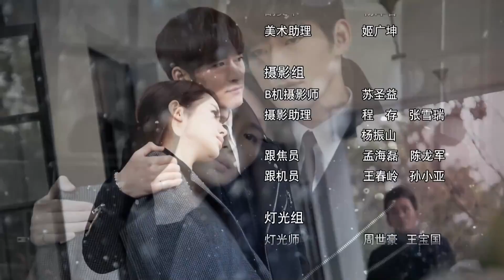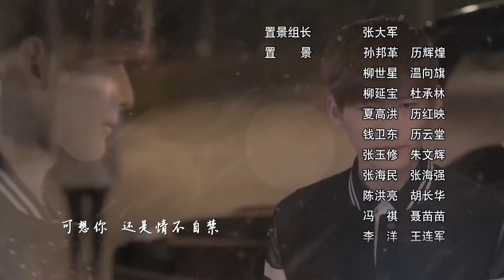ตอนที่ 08 | ขุนให้อ้วนชวนมารัก - Boss & Me (2014)| (จางฮั่น ,จ้าวลี่อิง )【ซับไทย】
🌟เรื่องย่อ:  🌟เรื่องราวความรักระหว่างประธานหนุ่มหล่อของกลุ่มบริษัทไอทีชื่อดัง"เฟิงเถิง"(รับบทโดย จางฮั่น)กับพนักงานสาวฝ่ายการเงิน"ซู ซานซาน"(รับบทโดย จ้าวลี่อิง)เด็กสาวใสซื่อ จิตใจดี คิดบวกเสมอเป็นเพียงพนักงานหญิงคนหนึ่งที่ไม่มีความโดดเด่นทั้งหน้าที่การงาน จนกระทั่งท่ามกลางดึกคืนหนึ่ง เธอได้รับสายหนึ่งจากโรงพยาบาลให้รีบไปแอดมิดที่โรงพยาบาล จนทำให้เธอได้รู้เหตุผลบางอย่าง...